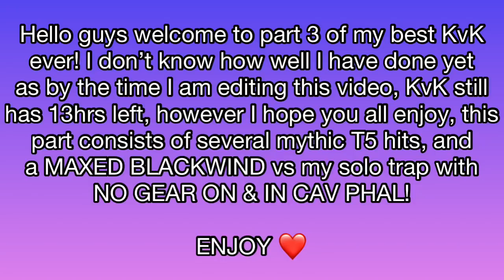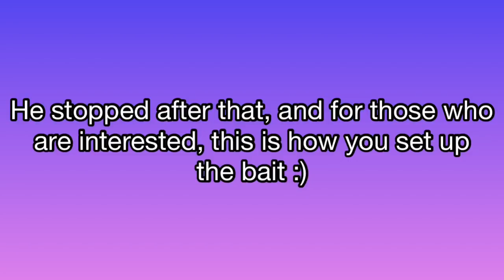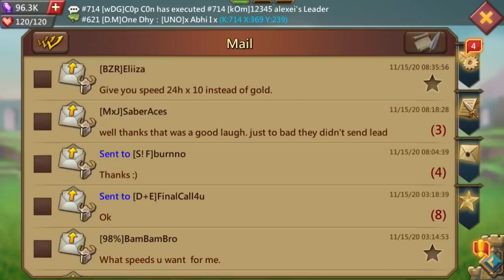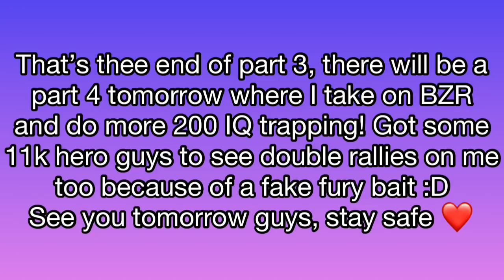MY BEST KvK EVER PART 3! - 11k MAXED BLACKWING FULL MYTHIC CHAMP VS SOLO TRAP - BIG GEM RANSOMS!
Part 3 is here! - in this part I take a maxed blackwing from a titan with an 11k hero and mythic champ gear! Hope you all enjoy this part and enjoy the beginning of BZR vs my trap!

Who am I? My name is Billy, otherwise known as Billy The Trap on Lords Mobile! I do my best to upload as frequent as possible with well edited videos, I upload videos of my solo trapping, gryphon trapping and zeroing targets with my T4 account! I also take any suggestions you have such as account overviews, tips on how to solo trap, comps, gear, anything you like!

The comp I have now is inspired by Cheerio Lords Mobile who has had a Titan Trap for a while and I believe was the first person to have it (or at least public) so make sure you check him out.

The music I use is either NEFFEX or from NCS (Non copyright sounds) please check them out too! Let me know if you prefer a different type of music or commentary, and any videos you would like to see in the future :D